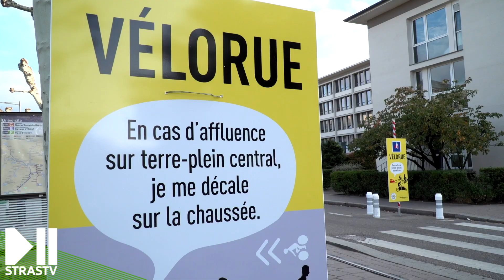Une nouvelle Vélorue à Strasbourg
Désormais le boulevard de la Victoire à Strasbourg, devient une Vélorue. Le principe : éviter les conflits piétons-cyclistes sur le terre plein central et permettre aux cyclistes rapides de rouler en toute sécurité sur la route. Les vélos auront la priorité sur les voitures.